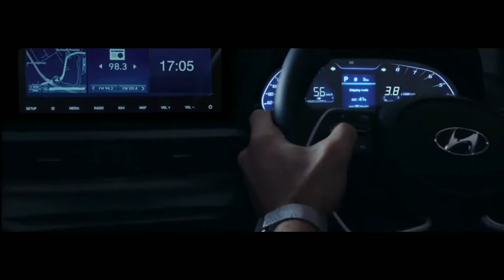HYUNDAI I20 TVC- CG Drones, CG coin flip animation, Laser light animation, VFX,